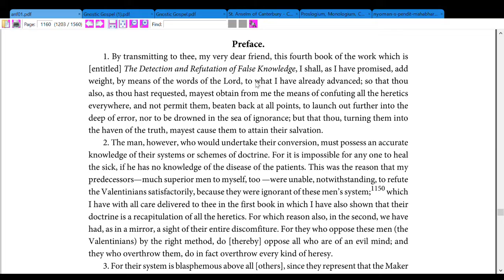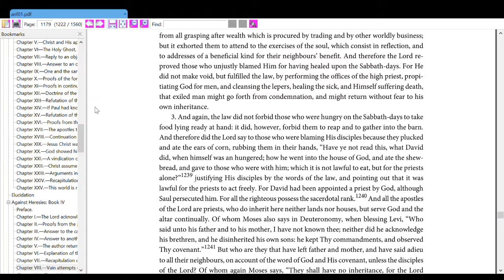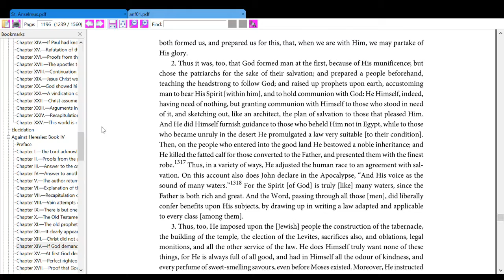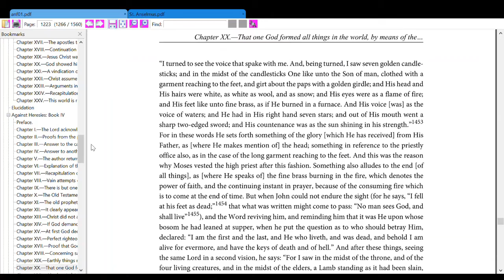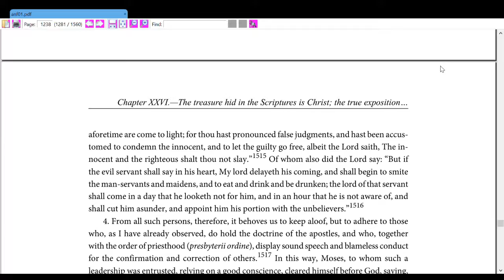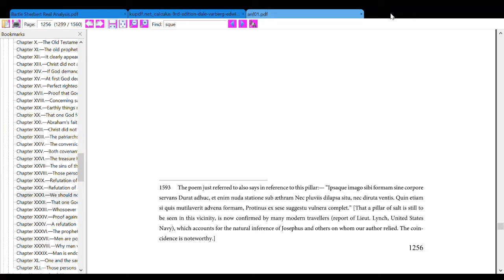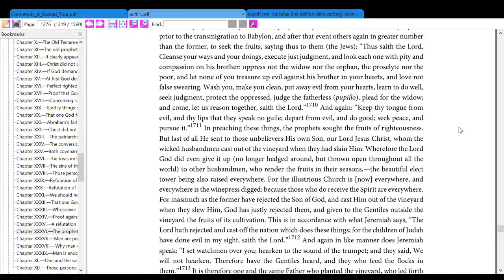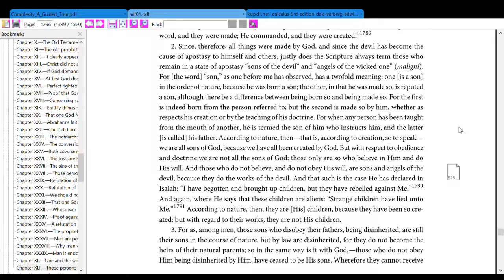Tulisan Bapa Rasuli/Bapa Gereja - Irenaeus: Melawan Para Penyesat (Buku Keempat)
Tulisan St. Irenaeus: Against Heresies (Book 4)
Saint Irenaeus of Lyon